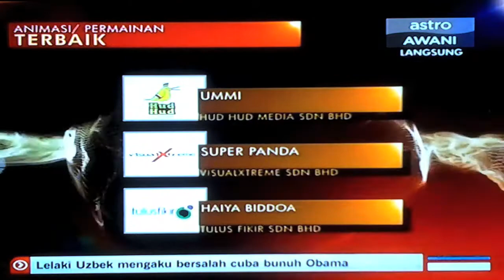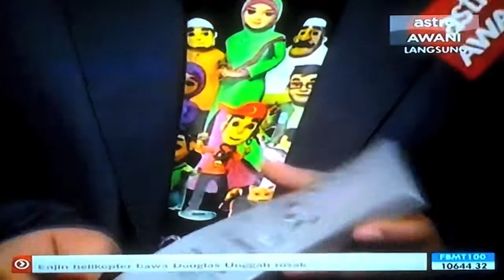Malam Augerah NEF-AWANI ICT AWARDS 2011